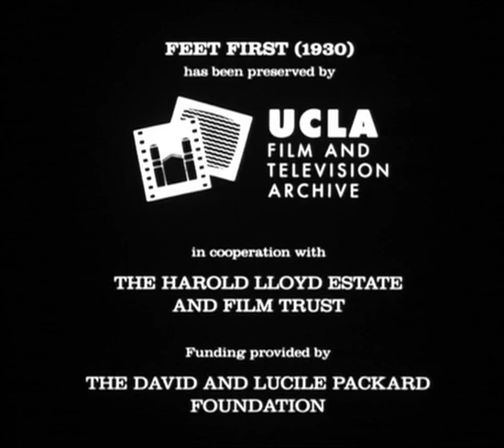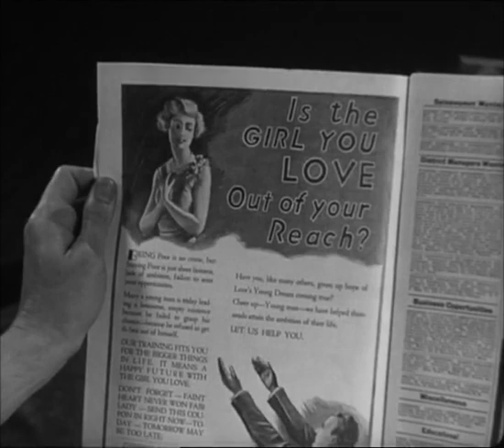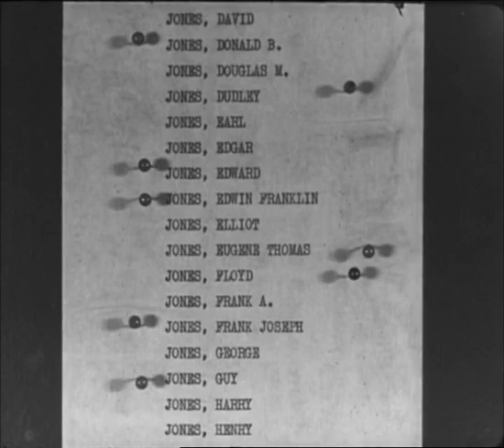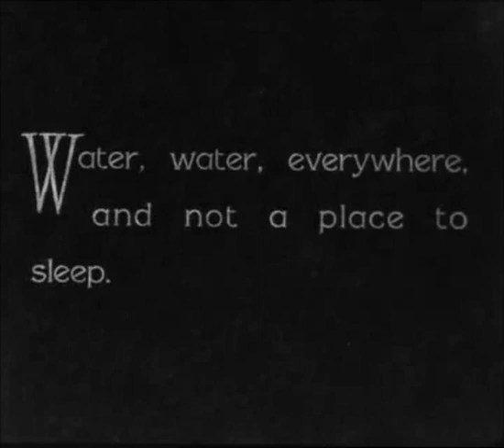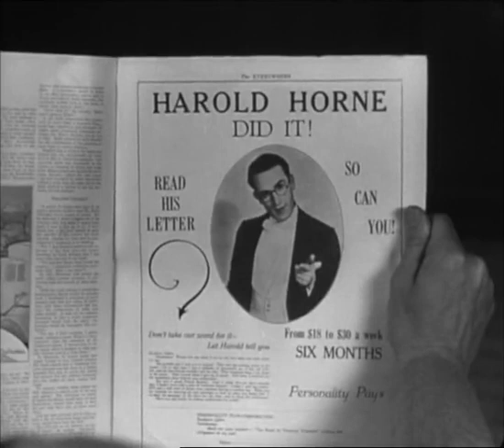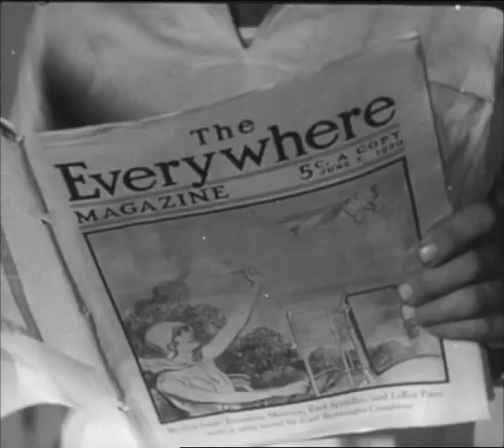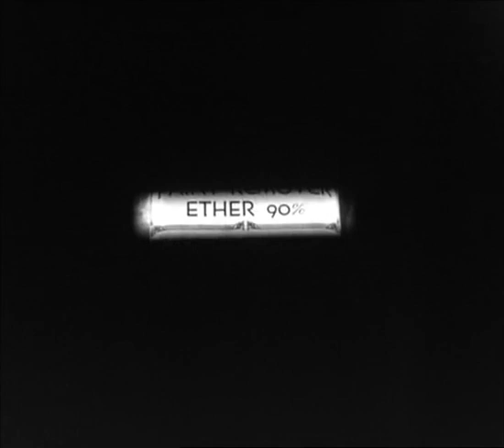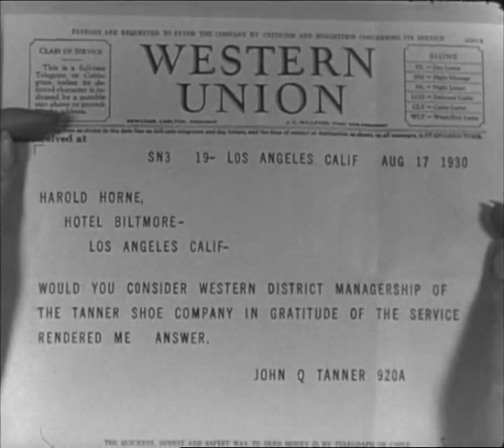Feet First (1930) : by Harold Lloyd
Harold Horne, an ambitious shoe salesman in Honolulu, unknowingly meets the boss's secretary Barbara (Barbara Kent) - thinking she is the boss's daughter - and tells her he is a millionaire leather tycoon.

Horne spends much of his time around Barbara hiding his true circumstances, in both the shoe store and later as an (accidental) stowaway on board a ship. Trying to evade the ship's crew, he becomes trapped in a mailbag, which is taken off the ship and falls off a delivery cart onto a window cleaner's cradle, which is hoisted upwards. Escaping from the bag, he finds himself dangling high above the streets of Los Angeles. After several thwarted attempts to get inside the building, he climbs to the very top, only to slip off - unaware his foot is caught on the end of a rope, which rescues him inches from the ground.